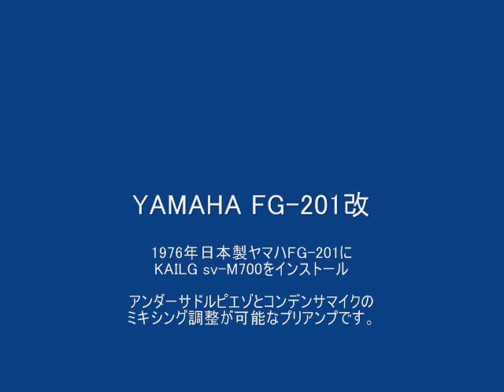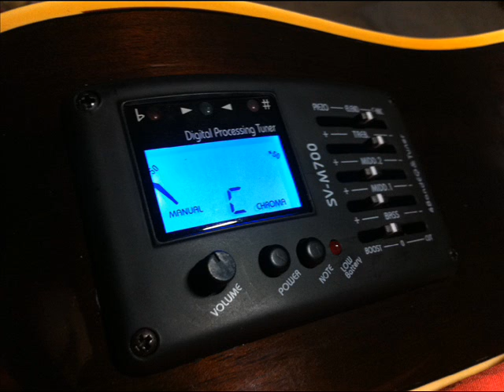YAMAHA FG-201改 KAILG SV-M700取付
1976年製、MADE IN JAPANのヤマハギターFG-201に
KAILG SV-M700を加工取付してみました。

アンダーサドルピエゾとコンデンサーマイクのミキシングによる
音の違いをiPhone4ボイスメモで録音してみました。